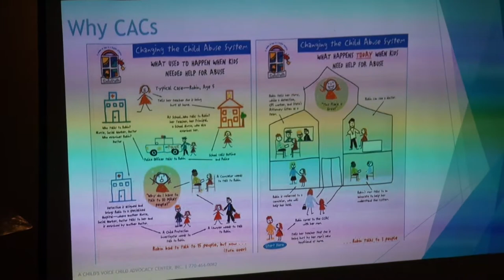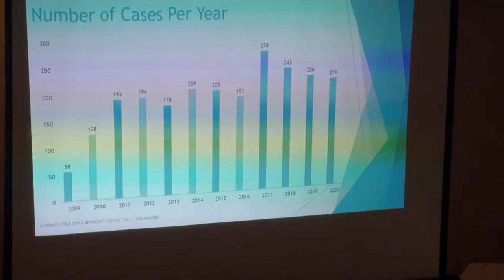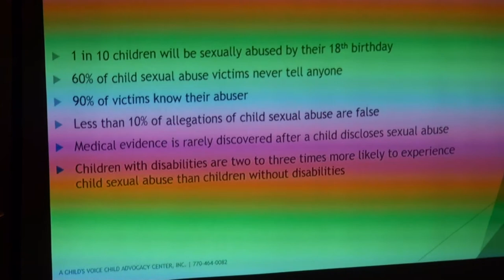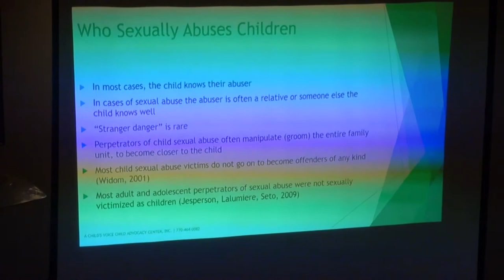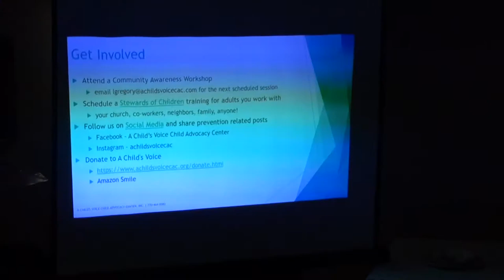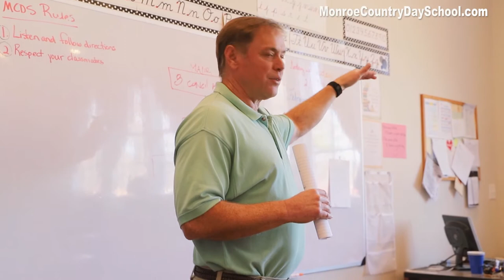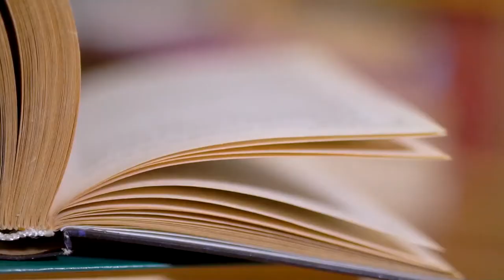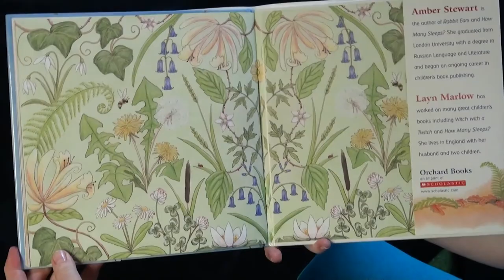Walton Entertainment Show 04 20 2021